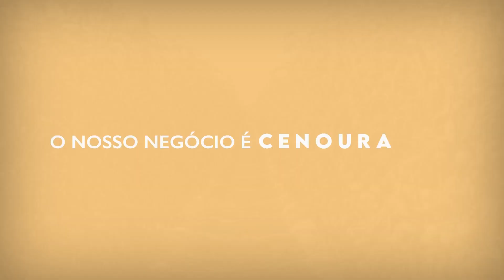Como Combater Nematoides na Plantação de Cenoura? Descubra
Descubra como superar os desafios causados pelos nematoides em sua plantação de cenouras! Neste vídeo, compartilho minha jornada enfrentando problemas de nematoides e como isso afetou a lucratividade da minha lavoura. A qualidade dos produtos estava comprometida devido às deficiências nas raízes, afetando diretamente a satisfação do exigente mercado.

No entanto, com a introdução do Rizotec da Stoller, vi uma mudança significativa. Apesar de uma fase em que parei de utilizá-lo, logo percebi sua eficiência e retornei ao seu uso. Não abro mão do Rizotec, pois os resultados falam por si mesmos.

Aprenda como essa solução tem impulsionado meus resultados, aumentando a qualidade e a rentabilidade da minha produção. Se você está lidando com problemas de nematoides, este vídeo é para você! Não perca esse depoimento valioso para otimizar sua lavoura de cenouras e atender às demandas do mercado.

Clica no "Gostei" e deixe um comentário para nós.